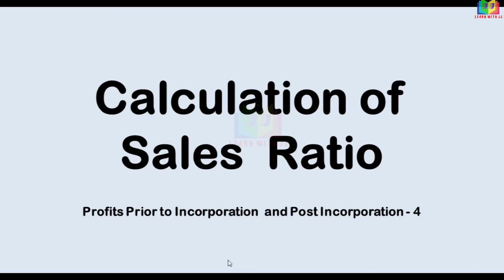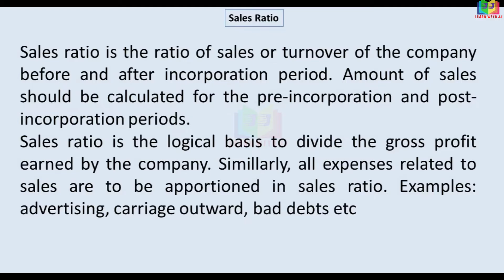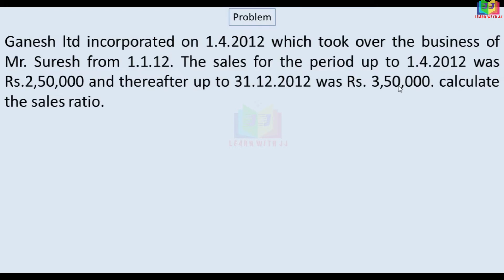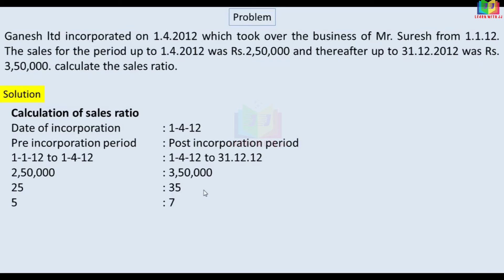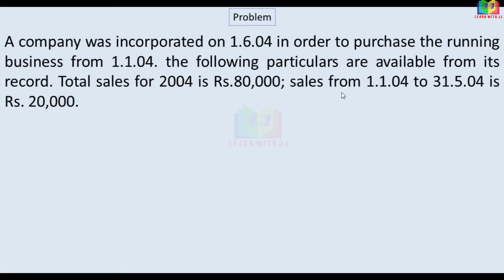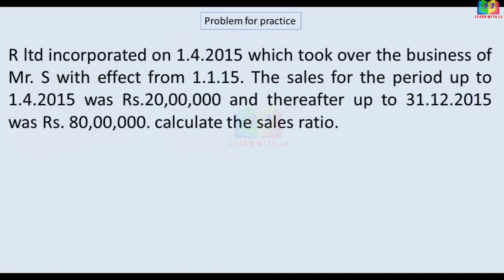Corporate Accounting |Part 4 in Tamil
Profits prior to incorporation and post incorporation
 Part 4 in Tamil